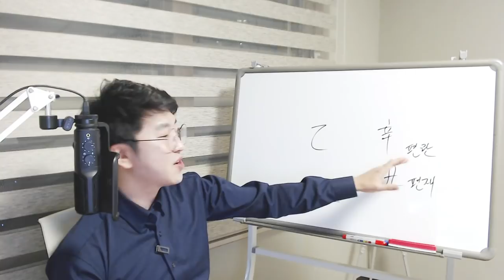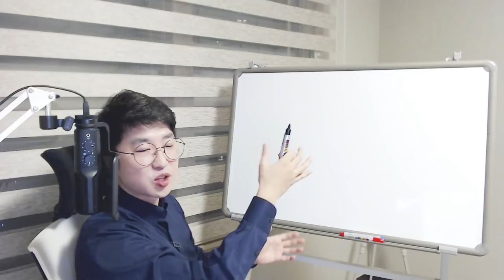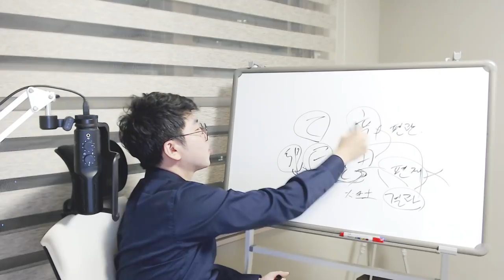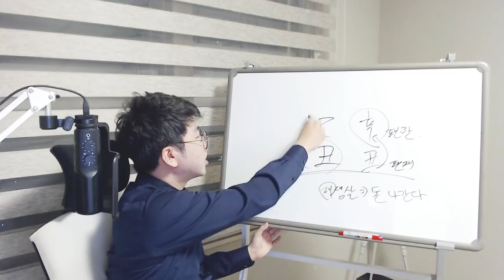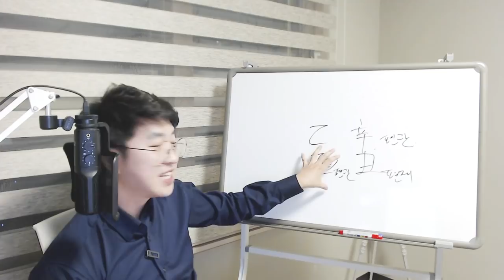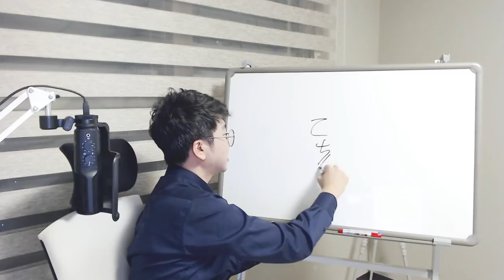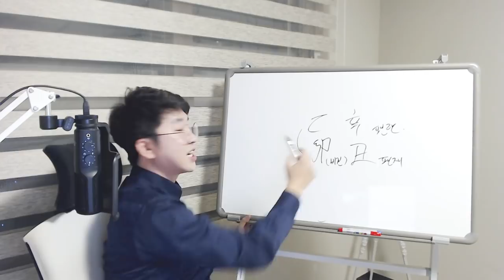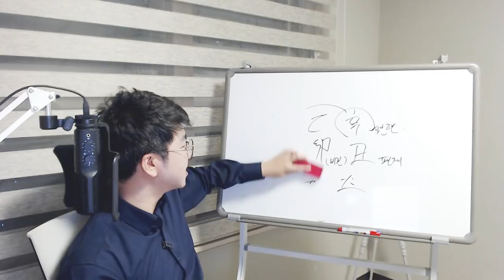신축년(辛丑年) 운세 - 乙木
수음에 문제가 있어서 소리가 중간중간 증폭이 됩니다.